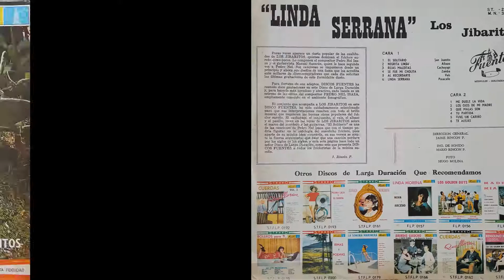Se Fue Mi Cholita (Pedro Nel Isaza)Zamba - Los Jibaritos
Nombre:  Se Fue Mi Cholita
Autor:  Pedro Nel Isaza
Genero:  Zamba
Artista:    Los Jibaritos (Pedro Nel Isaza Y Manuel Suescun)
Album:   Linda Serrana
Formato:  LP
Velocidad: 33 RPM
Año:   1965
Serial:   300231
Pais:   Colombia
Disquera: Fuentes
N° pistas: 04/12
Duracion: 2:29
Tamaño: 7.77 MB

Coleccion Personal De : Alxndr Frndz Lpz
Link De Descarga: